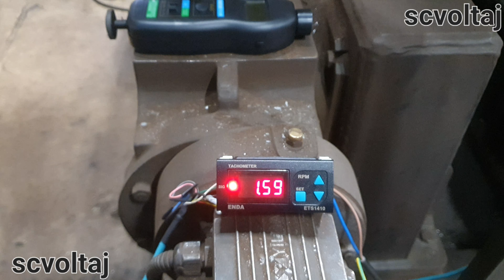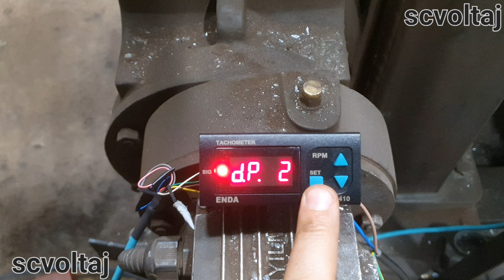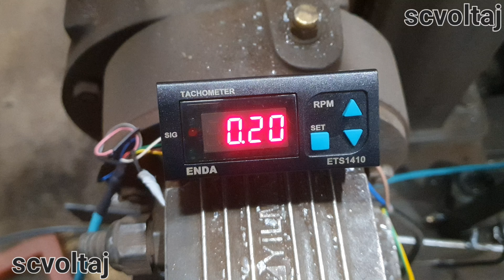Enda ETS1410 TAKOMETRE M/DK AYARLAMA FENAC TEKERLEKLİ ENKODER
ENDA ETS1410 pano tipi kontrol cihazıdır. Cihaz talimatlara uygun kullanılmalıdır. Montaj yapılırken bağlantı
kablolarında elektrik bulunmamalıdır. Cihaz rutubetten, titreşimden ve kirlilikten korunmalıdır. Çalışma sıcaklığına
dikkat edilmelidir. Şebekeye bağlantısı olmayan giriş ve çıkış hatlarında ekranlı ve burgulu kordon kablo
kullanılmalıdır. Bu kablolar yüksek güç taşıyan hatların ve cihazların yakınından geçirilmemelidir. Ekran hattı cihaz
tarafındaki ucundan topraklanmalıdır. Montaj ve elektriksel bağlantılar, teknik personel tarafından, kullanma
kılavuzundaki talimatlara uygun olarak yapılmalıdır.

Sistemde FENAC TEKERLEKLİ ENKODER kullanımı yapıldı. Tekerlek bir tur dönüşte 250mm 25cm ilerlemeye 2500 puls vermektedir.